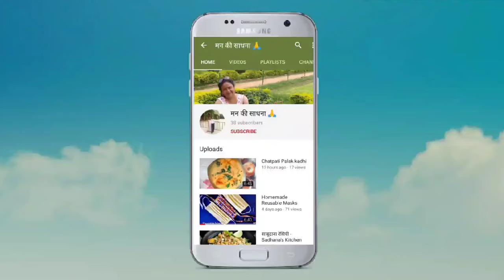Beautiful Gota flower for decoration - Sadhana's Creativities 😇